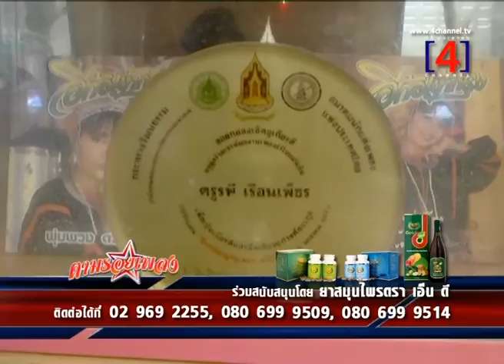ระพี เรือนเพชร์ | ตามรอยเพลง EP.24 | 4/4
กำกับโดย.Purifilm
ควบคุมการผลิตโดย.น้อย นพเก้า
รายการตามรอยเพลง เทป 24 - อ.ระพี เรือนเพชร์ / 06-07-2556